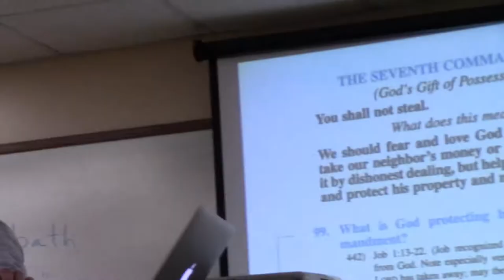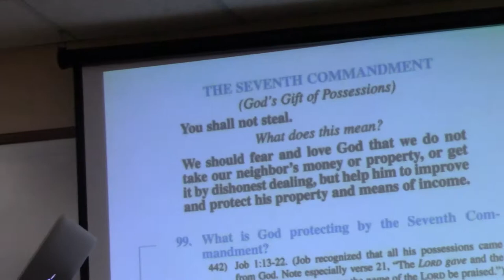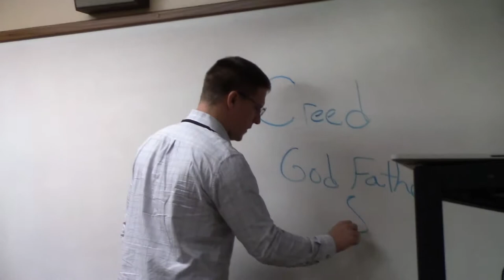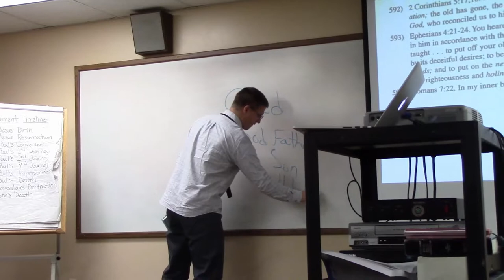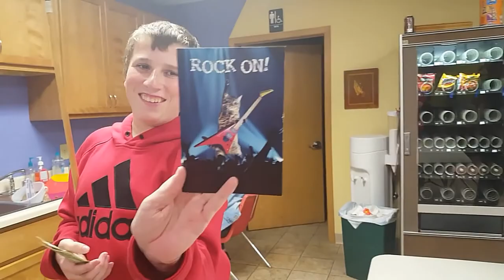HALLOWEEN WEEK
►BRANDON
MAIN CHANNEL - goo.gl/pMaL4w